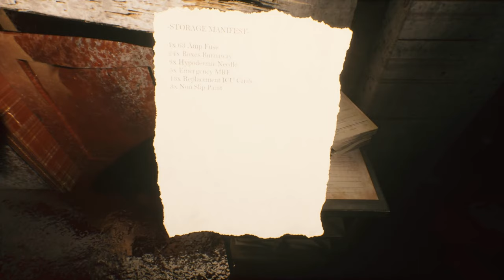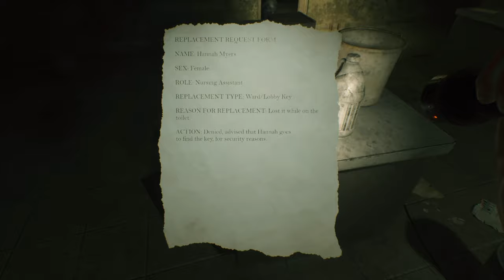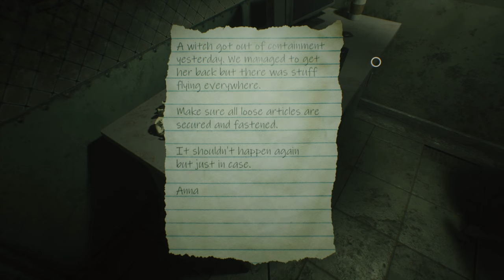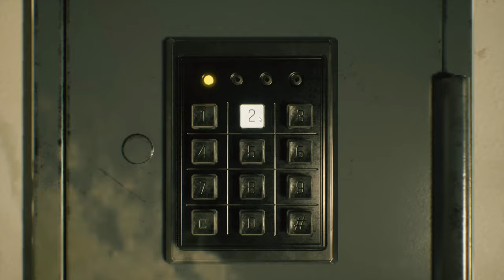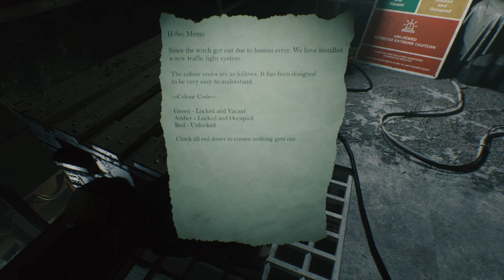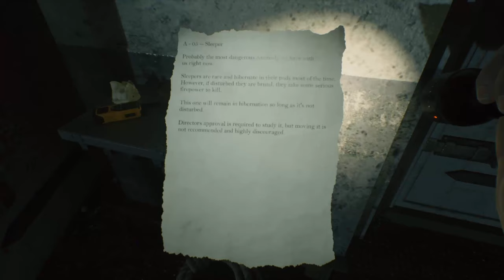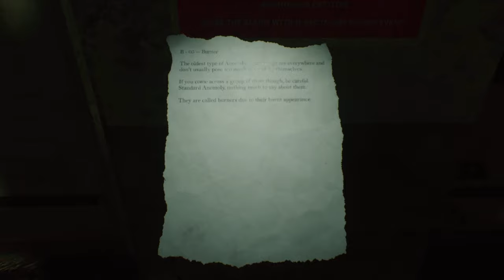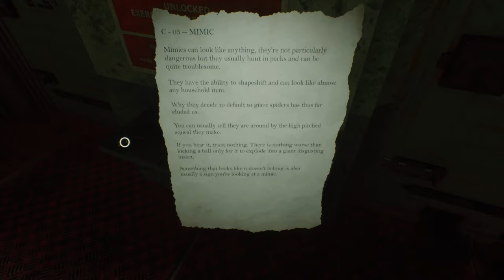BEYOND HANDWELL | THIS HOSPITAL EXPERIMENTED ON SCPs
Step into Hanwell and discover a world beyond it. Set in the deeper parts of London, explore Westminster and uncover the truth about the enigmatic stranger known as The Director. Fight with whatever you can find or use the environment to take out Anomolies.